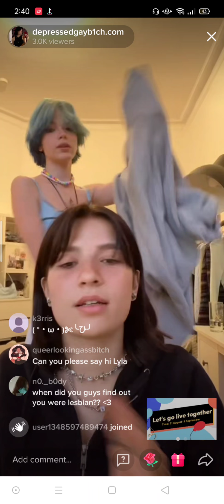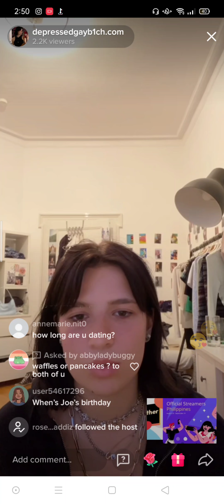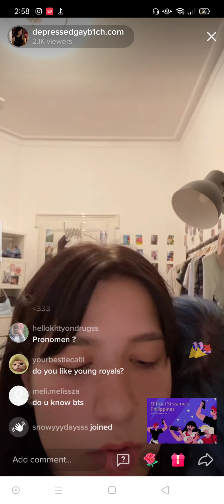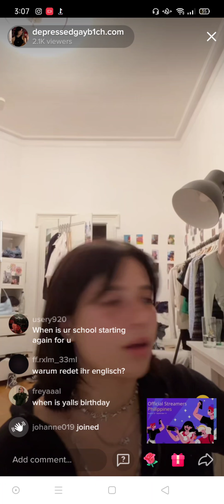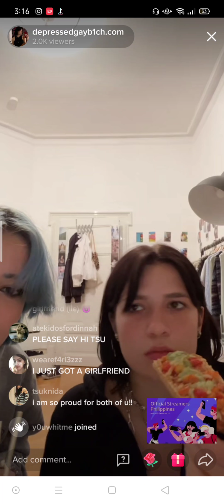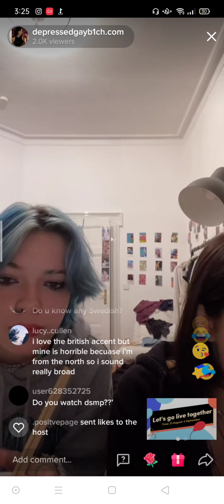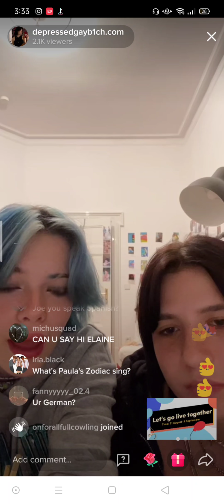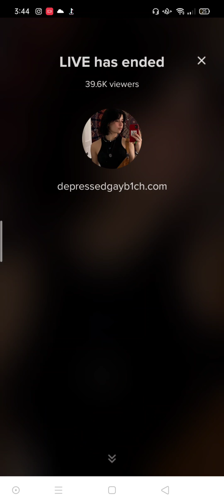ida and Paula live on tiktok